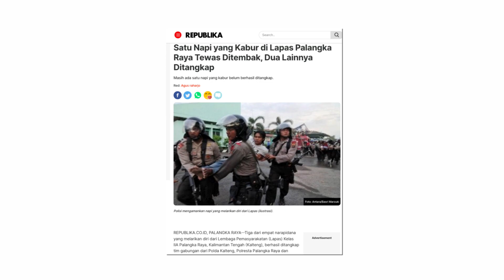TVR 120 - Komisi III DPR RI : Kasus Napi Kabur Dari Penjara Tidak Boleh Terulang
Komisi III DPR RI menyayangkan, banyaknya, Kasus Napi Yang Kabur Dari Lapas, akibat kondisinya yang kelebihan kapasitas. Untuk itu, Komisi III mendesak Kementerian Hukum dan HAM, untuk segera mencari solusi.

Narasumber :

Supriansa / Anggota Komisi III DPR RI / F-PG / Sulsel II